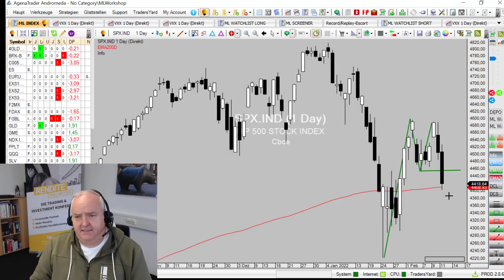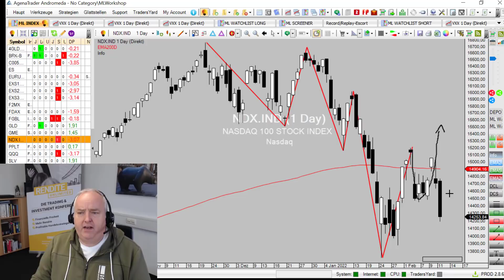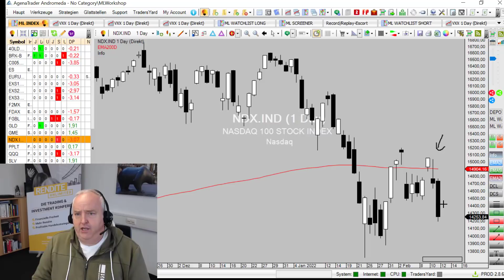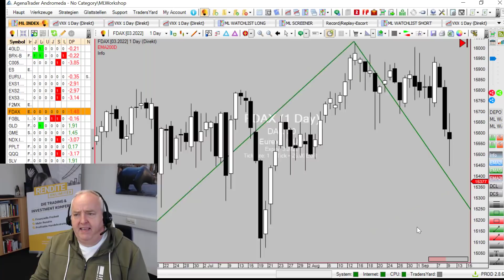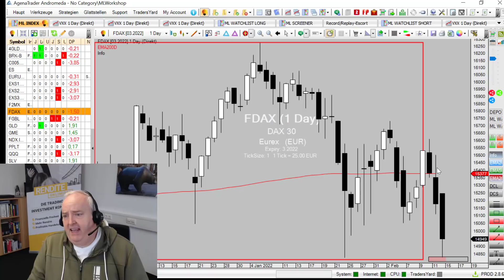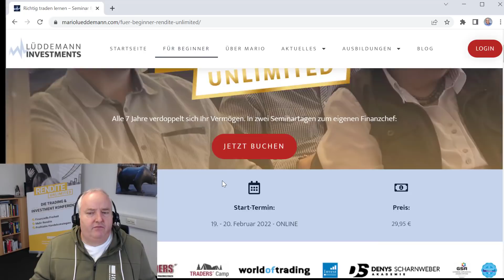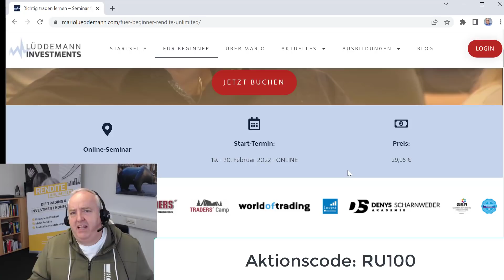Kriegsangst Die Börsen zittern. Was nun? | Blick auf die Woche | KW 07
► Von 50.000 € auf 1 Million in 10 Jahren
Willst du wissen, wie das auch für dich geht? Dann melde dich hier zum kostenfreien Beratungsgespräch an

► Für Trader: sicher dir hier kostenfrei mein E-Book, damit du dein kleines Konto groß tradest

► Für Investment Begeisterte: Bau dir dein Vermögen mit der richtigen Investment Strategie

► Sichere dir Marios Watchliste der trendstärksten Aktien zum Traden für nur 1 € im Test